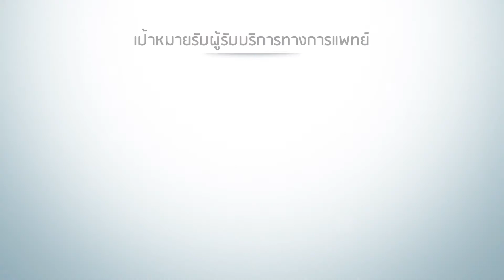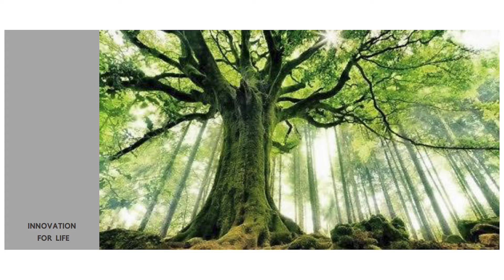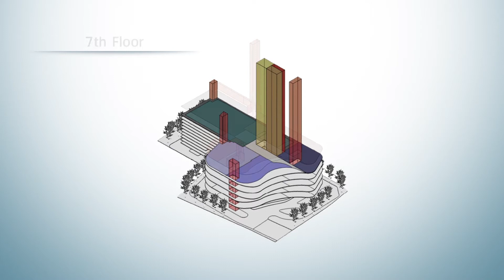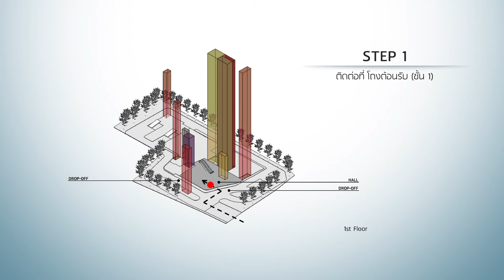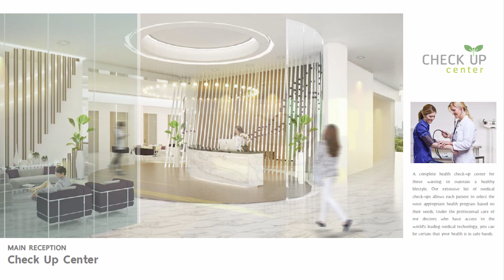Present RSU International Hospital : Final 17-02-2017